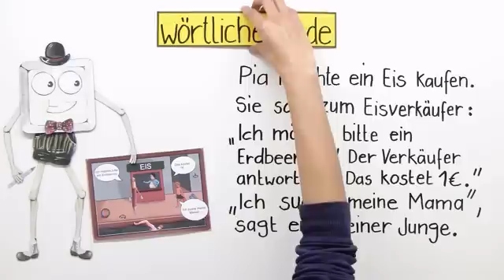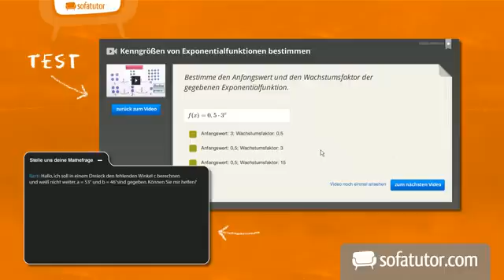Wörtliche Rede | Deutsch | Grundschule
In diesemVideo lernst du die wörtliche Rede kennen. Immer wenn jemand etwas sagt benutzt man sie. Die wörtliche Rede besteht aus verschiedenen Satzzeichen, die du in diesem Video neu kennenlernst. Die Hauptrolle spielen dabei die Anführungszeichen unten und Anführungszeichen oben. Wenn du die wörtliche Rede gelernt hast und anwenden kannst wirst du sehen, dass dir vieles viel leichter fällt. Die wörtliche Rede ist nämlich sehr nützlich, wenn du Geschichten selbst schreiben willst. Du wirst sehen: Es ist ganz einfach! Schau dir das Video an und du hast wieder etwas dazugelernt ! Viel Spaß dabei !